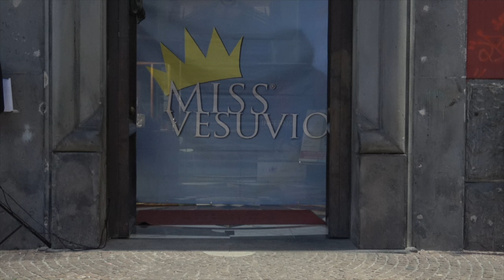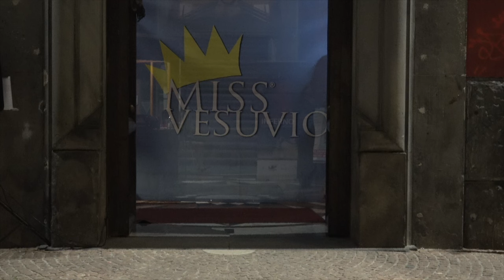18° TAPPA MISS VESUVIO 2024 VIA ITALIA BATTIPAGLIA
18° TAPPA MISS VESUVIO 2024 VIA ITALIA BATTIPAGLIA